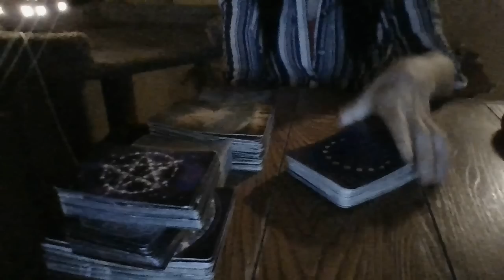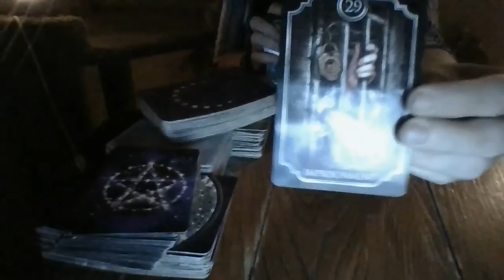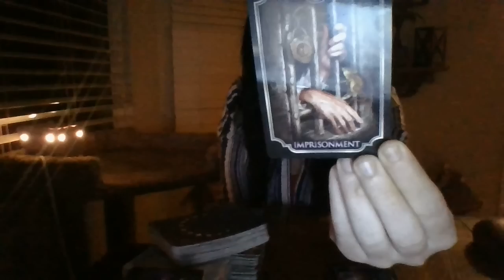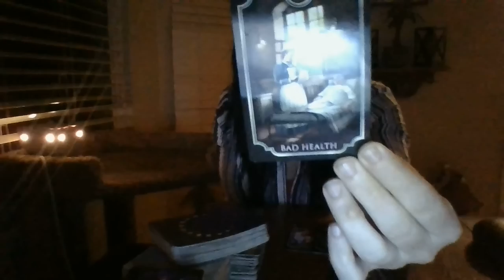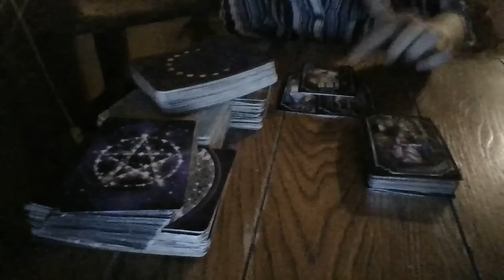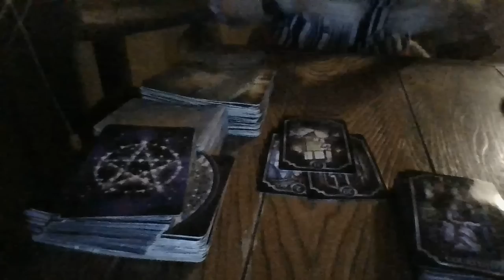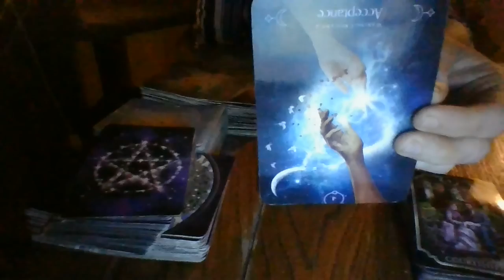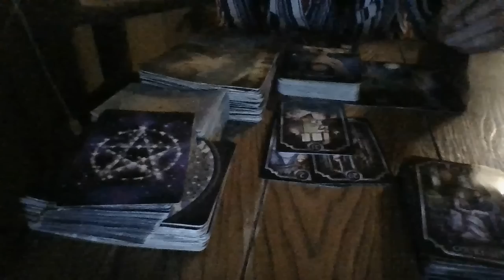5/22- A WATER SIGN FEM THIEF IS ABOUT TO BE EXPOSED!